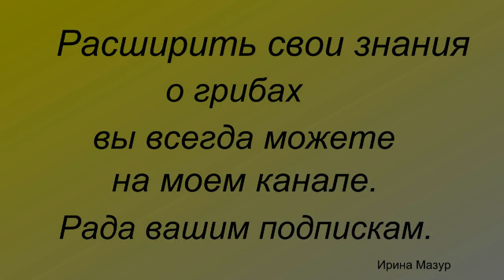ВЫЖИВАЛЬЩИКАМ о грибах. survival.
Мы все, в той или иной степени, выживальщики!  Здесь я покажу вам, как в не грибное время все таки найти себе пропитание! Увидите много малоизвестных, но съедобных грибов. Создала группу ГРИБНИКИ ПОВОЛЖЬЯ! Присоединяйтесь! Вместе веселее))